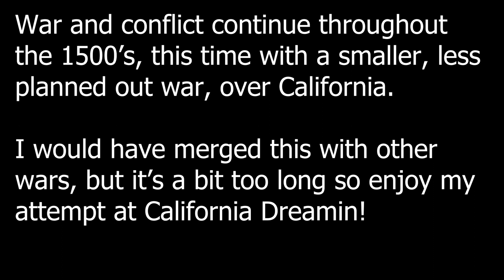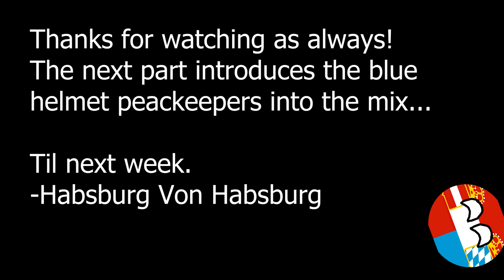California Dreaming- England Series Episode 5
Nearly a million men died for a dream. How poetic.

Link to discord I play in.